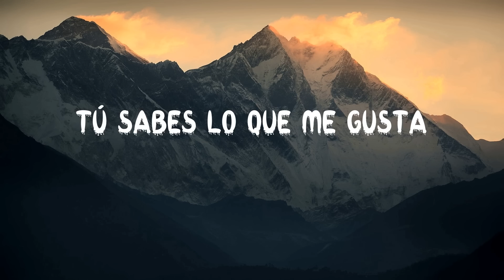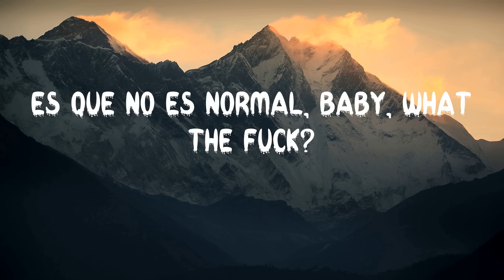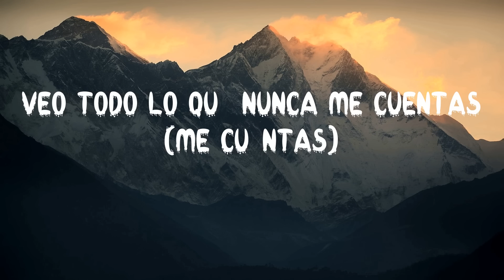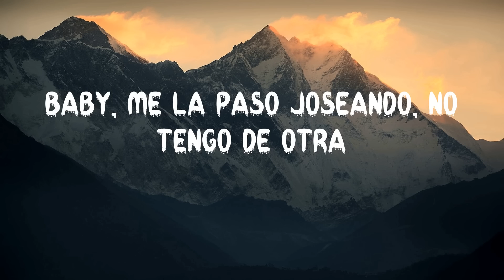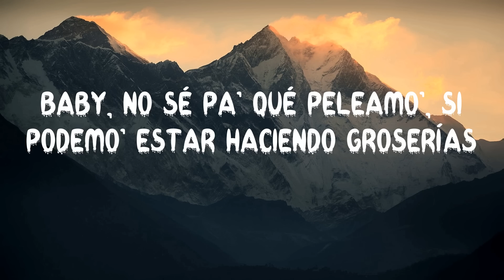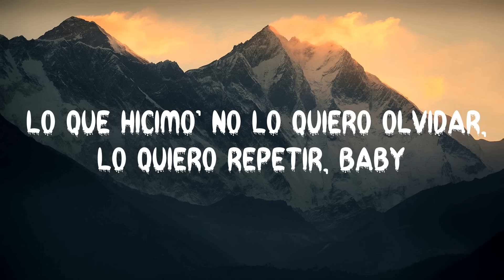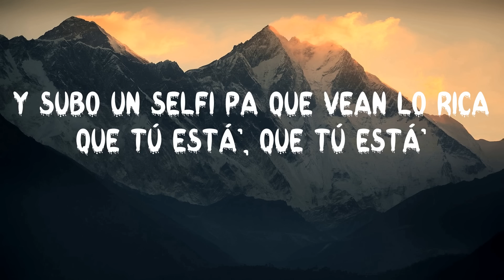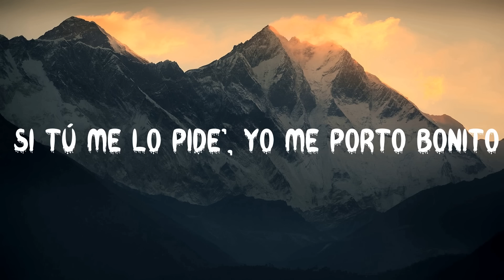Feid, Young Miko - Classy 101 (Letra/Lyrics) | ErMoutain_Letra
"Feid, Young Miko - Classy 101 (Letra/Lyrics)

🎤 Letra:

Como te debes ver sin ese Valentino
Con ese cuerpo asesino
Divino, ma

To' lo que tienes a mí me gusta
Vamos a comernos, baby, aunque no sea formal
Y si nos envolvemos no me asusta

Tú tienes cara de que te gusta freaky y nasty, nada de lo romantic
Tú te ves cara, bitchy, classy, en cuatro fantastic
Más que problematic
Tú tocándote, yo loca por entrar, tú sabes lo que me gusta
Sigue cucándome que yo no vo' a fantasmear
Te voy a cobrar la multa

Yeah
Tú eres una bandi con cuerpo de Barbie, yeah
Rumbea desde que no tiene ID, se pone mis Oakley's
Se sube la faldi, yeah

Es otra cosa
Pero mi corillo dice que es peligrosa

No le pongo frenos
Esas nalgas me las baja hasta el suelo
She said, """"Fuck that""""
No le gusta lo normal, to' es extremo

Yo sé que no es nada formal pero dame el OK though
Very welcome
Esta noche vo' a hacerte todo lo que dije por texto, yeah

Dizque problematic
Tú tocándote, yo loco por entrar, tú sabes lo que me gusta
Te voy cobrar la multa
Whoa

Mami, esto es un arresto
Te voy a cobrar esa miradita con impuestos
Saca las esposas, baby, yo me presto

Tú tienes cara de que eres una nasty doll debajo de los cobeles, yeah
Oh, ninguna se compara, mami, ese culo es game over

Oh Papa, oh my God
Tú te mueves así, mami, you got me stuck, hey
Peligrosa pero I'm falling in love

No la freno si esas nalgas me las baja hasta el suelo
Si se me entra pa' encima me mata sin balas

Con esa cara de que le gusta freaky y nasty, nada de lo romantic
Más que problematic
Whoa

Eh, eh, oh-oh
Ferxxo, Ferxxo
Caleb, Caleb, Calloway, uh-uh
Julia, ey
It's Baby Miko
Brr, ey, yo, Mauro